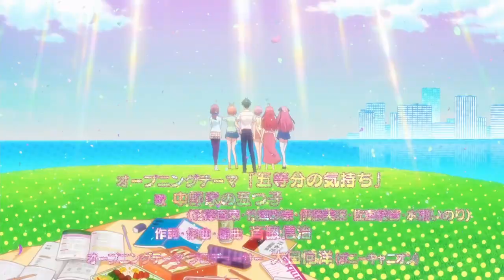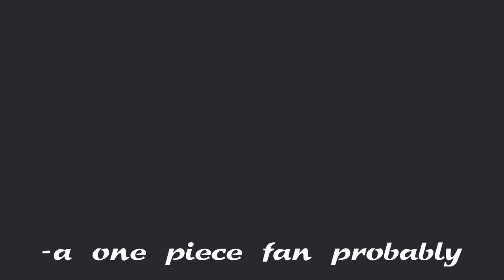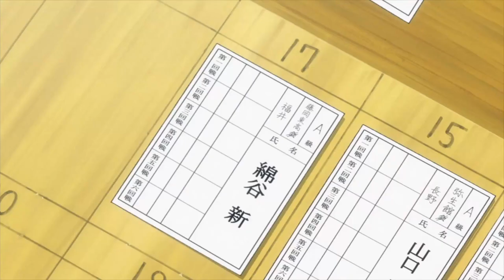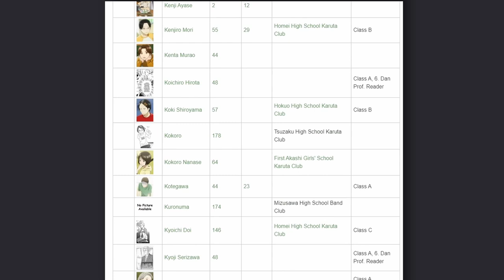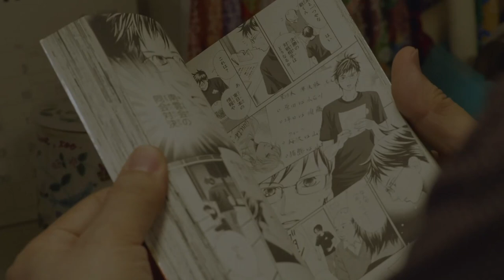Why I Love Chihayafuru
Heyyyy, doing something new again! Love ya guys.